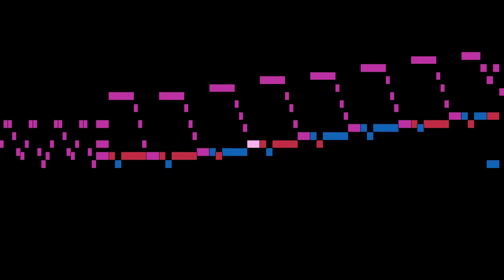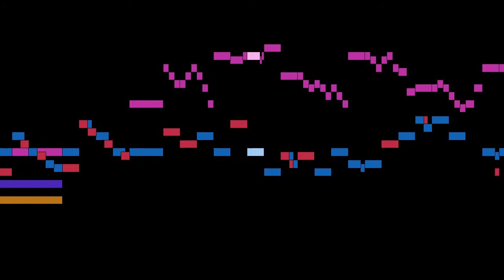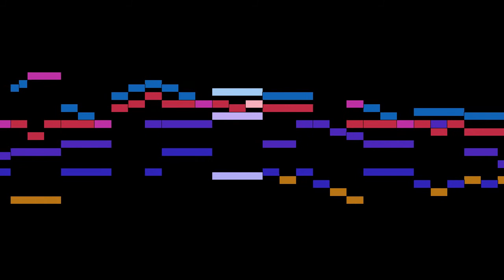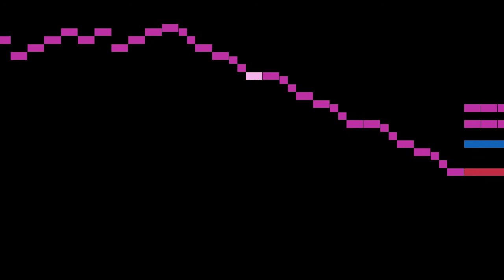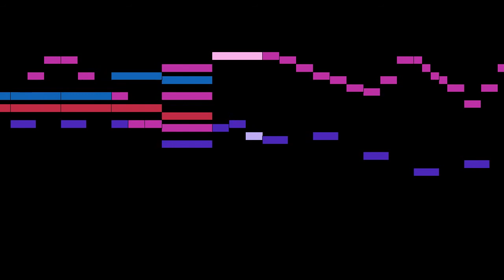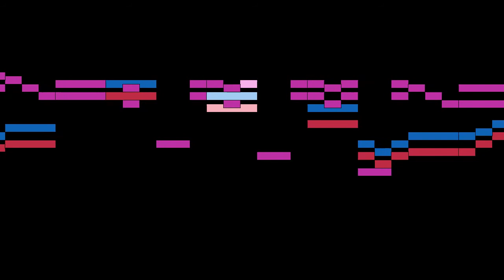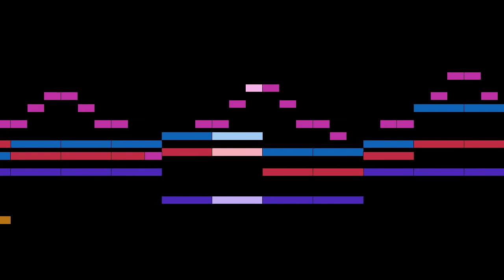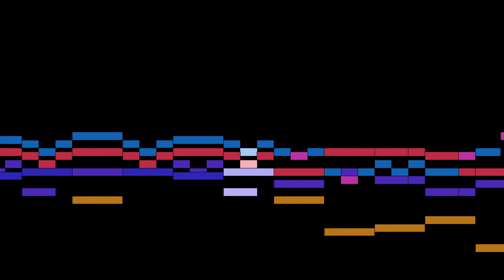Pfeiffer - Violin Concerto in D major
An animated score of "Violin Concerto in D major", by Pfeiffer.